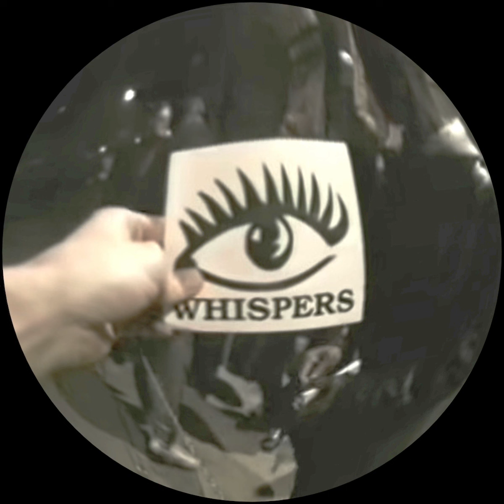Mr. Hazeltine - Theory of Mind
Underground Club presents another great track in the Lo-Fi House genre.